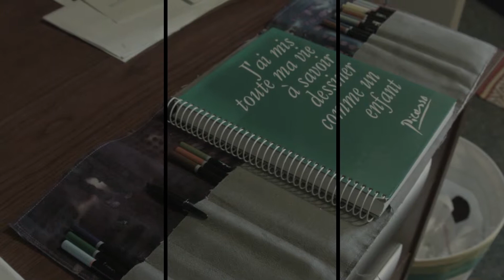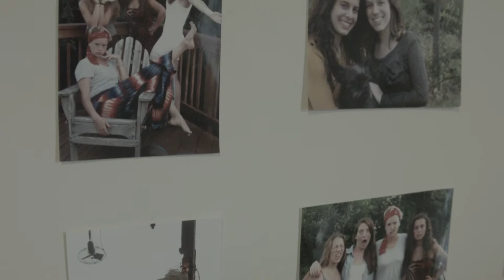Julia Willinger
Profile of Julia Willinger as a part of my profile series. Enjoy.